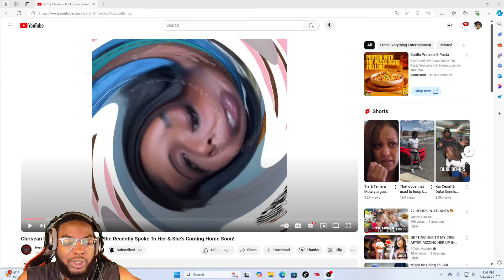Chrisean Rock Sister Terrine Confirms She Talked to Chrisean & Says She Will Be Home Soon